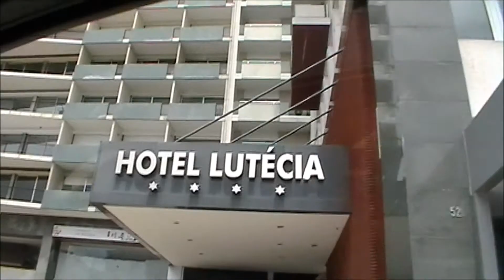High-Fiving Cristo Rei in Lisbon | Vlog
A day in Lisbon to check out Christ the King monument, eat some traditional Portuguese food, and enjoy some Fado music.